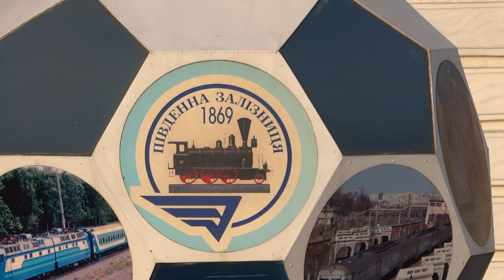Станция "Основа" Харьков 3 сентября 2017